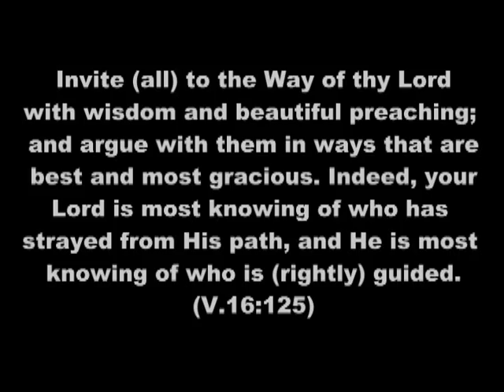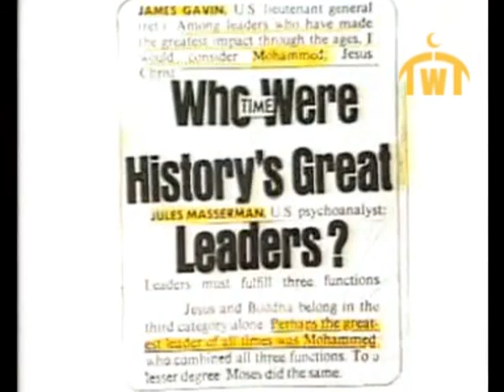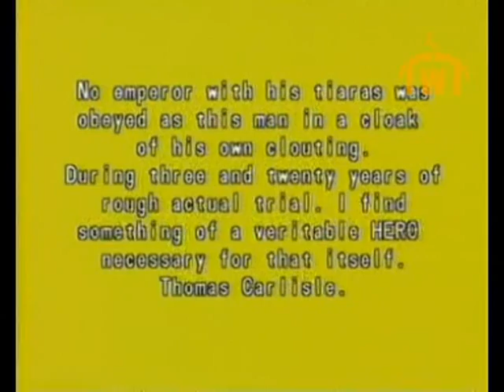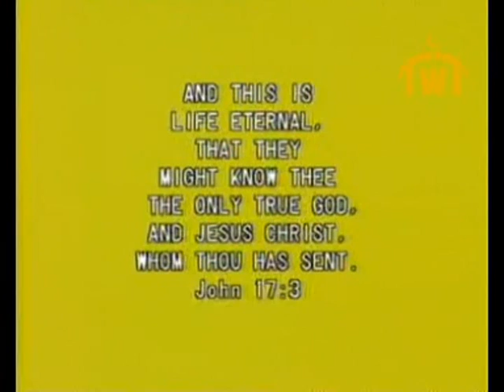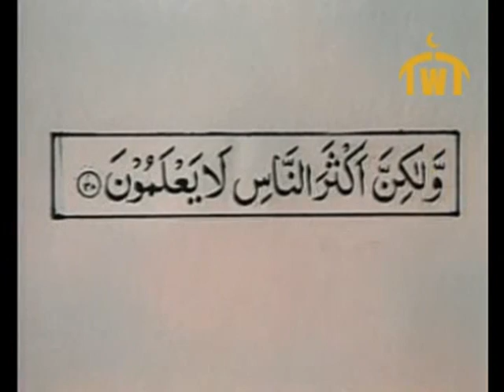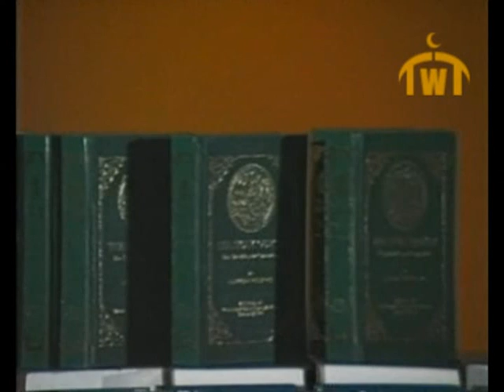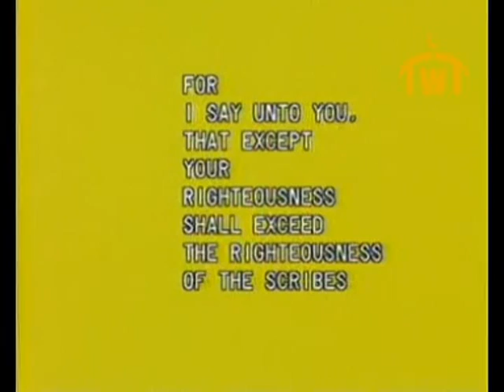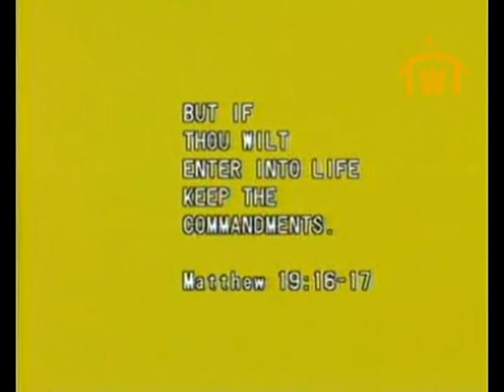Muhammad (PBUH) the Greatest - by Sheikh Ahmed Deedat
Speaker: Sheikh Ahmed Deedat
Source: High Truthway TV [Muhammad (PBUH) the Greatest]
Download lectures and debates free at:

If you love Islam (the religion of peace), then why not share it with others?

The Holy Quran:
"Invite (all) to the way of your Lord with wisdom and good instruction, and argue with them in a way that is best. Indeed, your Lord is most knowing of who has strayed from His way, and He is most knowing of who is [rightly] guided." (V.16:125)
"And who is better in speech than one who invites (men) to Allah and does righteousness and says, 'Indeed, I am of the Muslims.' " (V.41:33)